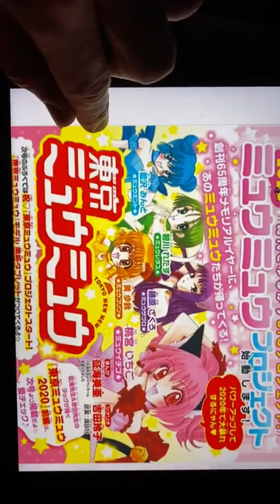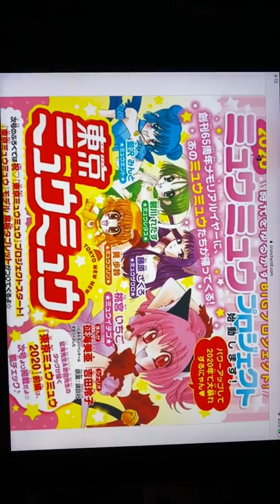Bad News For Tokyo Mew Mew Fans